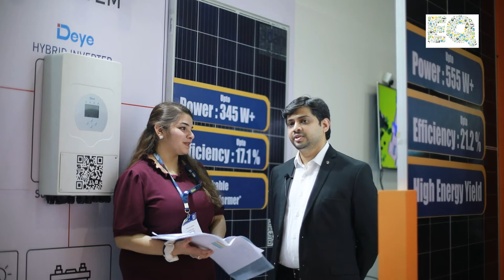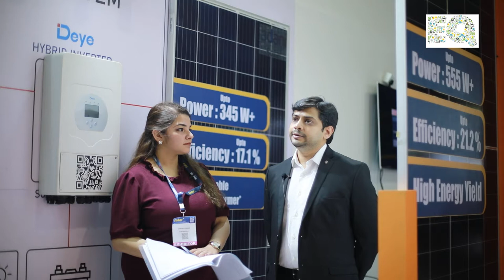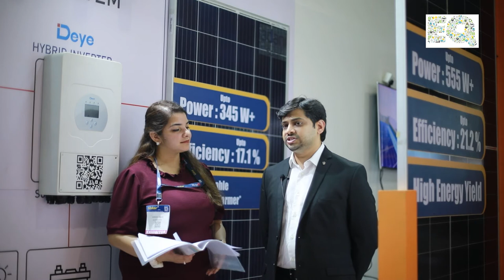Deye_Bharat Singh_Head- Sales & Marketing_In Conversation With EQ Magazine